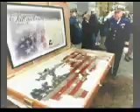Goodnight Soldier - Thank You Song for Military and America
The song Goodnight Soldier is a Thank you and a Prayer to all the Members of the Armed Forces for protecting America.  I was inspired to write this song as a way of showing my gratitude and appreciation. Follow on Facebook This song has been featured on CBS News, ABC Radio and numerous publications. I had the honor of sing this song to President Bush and many other famous people. You can find out more about my Inspirational Speaking and my books I Will Never Give Up, I Will Never Give Up For The Teenager and I Will Never Give Up On God Again at my